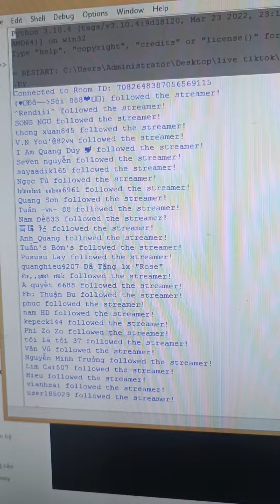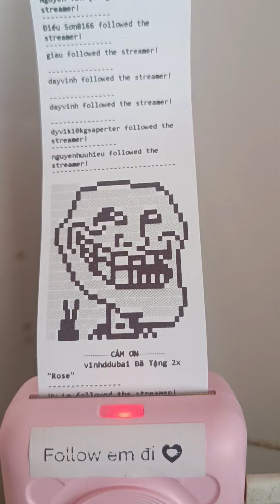tiktok printer live meme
*TIKTOK LIVE VIRTUAL PRINTER*
Buy Full: m.me/autoprint22